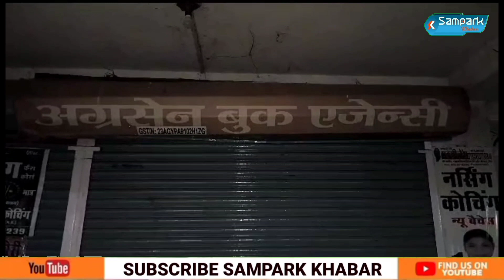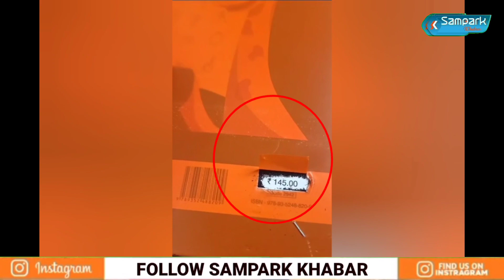News: DM ने की किताब विक्रेता पर बड़ी कार्यवाही- अभिभावकों की शिकायत पर बुक डिपो को किया सील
dm ne ki karywahi
Book me ki ja rahi loot
bachcho ko lootane ka prayas
dukan ko kiya gya seel
rewa lettest news
mp lettest news
sampark Khabar